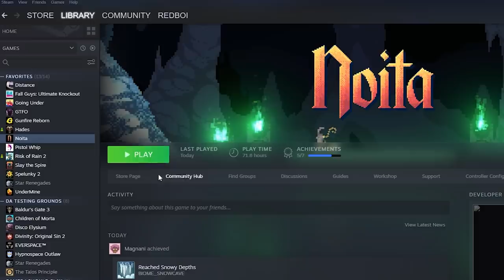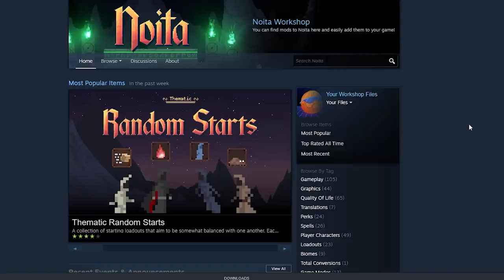Have You Heard of Noita?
hello everyone this is noita. maybe i make roguelike review series EH . EH? KEEP THE TITLE? CHANGE IT? IDK MAN IT'S 5 AM

take upper fruit
monorail hype - going under
bang story b variant dragalia lost

noita 1.0 noita speedrun